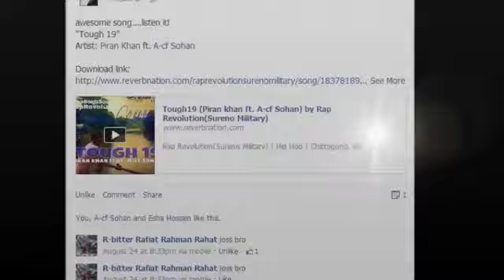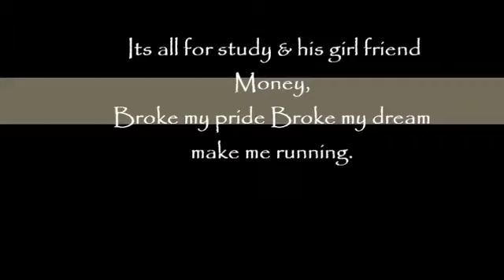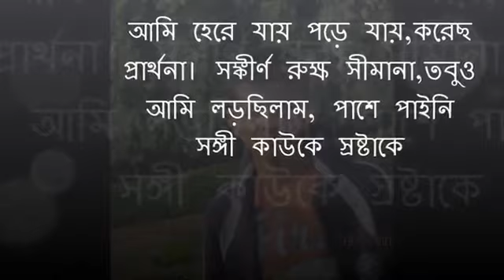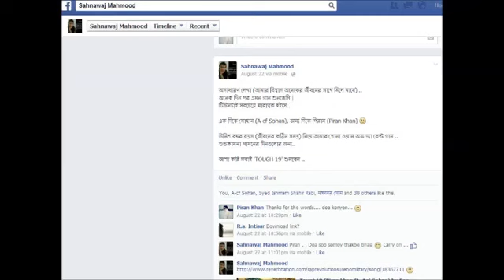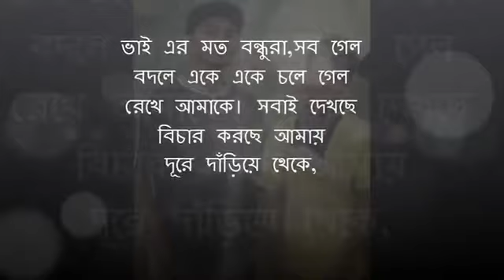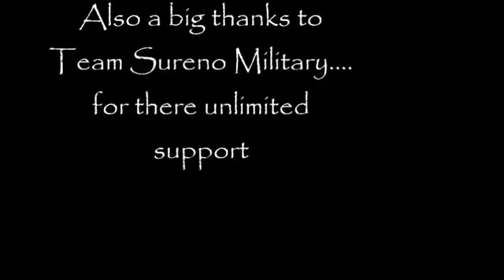Tought 19 piran khan